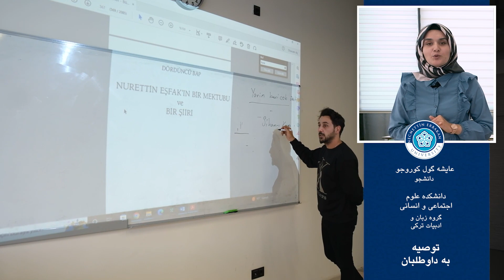عایشه گول کوروجو - گروه زبان و ادبیات ترکی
دانشکده علوم اجتماعی و انسانی